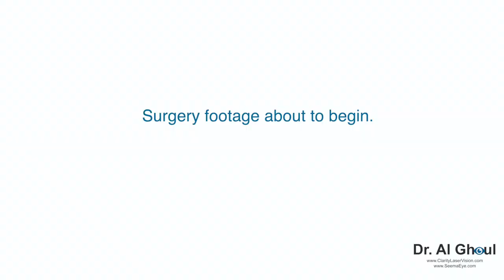Changing your eye color: Artificial Iris Surgery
Dr. Ahmed Al-Ghoul, MD, Calgary, Canada explains the risks of Artificial Iris Implants. A real patient case review.